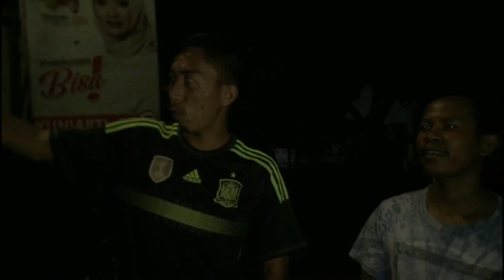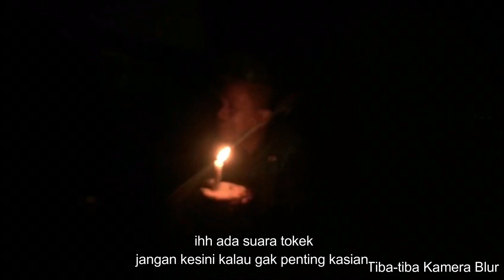Uji nyali Part II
Makasih banyak yang sudah nonton video kami 😊 tanpa kalian video kami tidak akan di kenal orang banyak 🤗